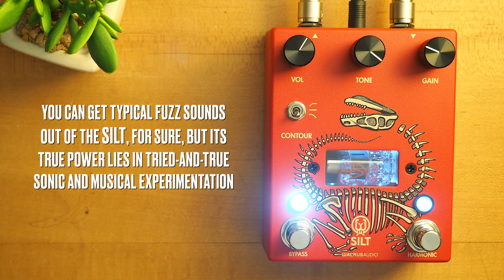Walrus Audio Silt Harmonic Tube Fuzz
Unearth the Walrus Audio Silt Harmonic Fuzz, a collaborative creation with tube expert Jim Hagerman. Wielding an internal pre-amp tube, the Silt is a two-in-one fuzz that creates massively rich fuzz tones perfect for chords and rhythmic parts or with the press of a switch, adds uniquely harmonic overtones to the signal before hitting the tube. Crafted specifically for those seeking a harmonically rich fuzz experience, the Silt boasts an analog circuit with the distinctive warmth of a 12AU7 tube as its drive section, letting you explore a unique and wild sonic landscape.

SpeakerMaker 1x12

💥 MISCELLANEOUS